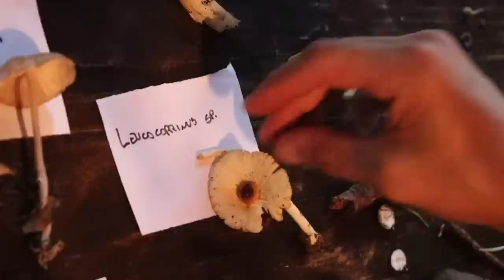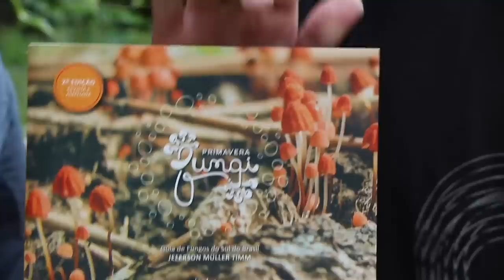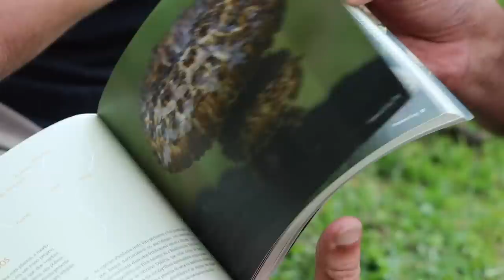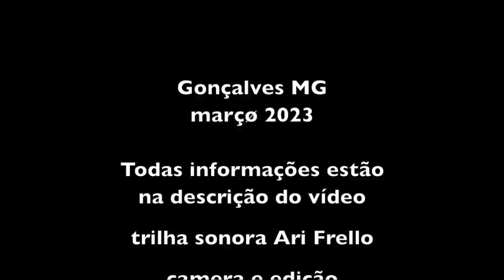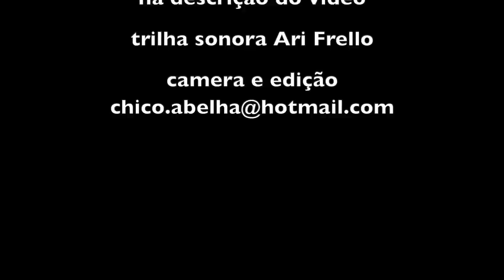QUER APRENDER SOBRE O MUNDO DOS COGUMELOS?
Informações e Inscrições pelos zaps abaixo
Whatsapp Juliana - 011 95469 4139

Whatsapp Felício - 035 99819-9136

Caçada de Cogumelos Silvestres e Introdução ao Cultivo em Itamonte MG
nos dias 31 de Março, 01 e 02 de Abril de 2023